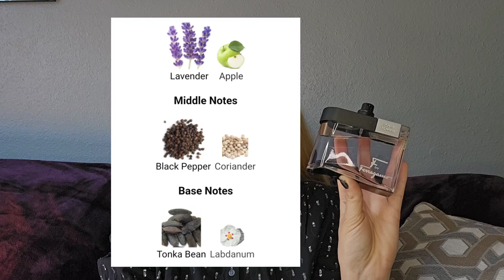Ferragamo F Black e.d.t -Review